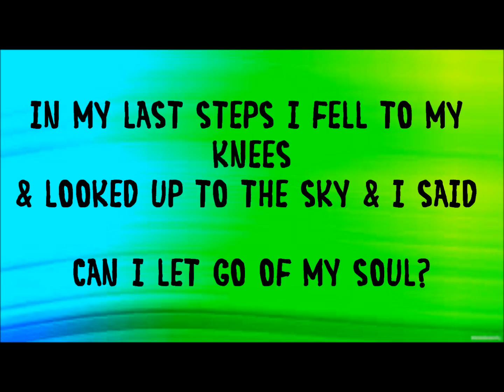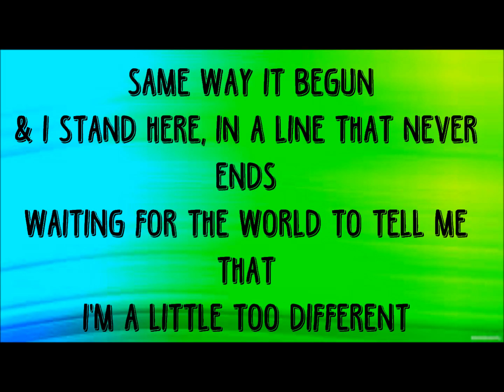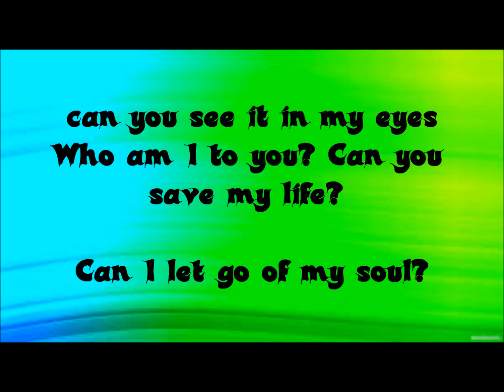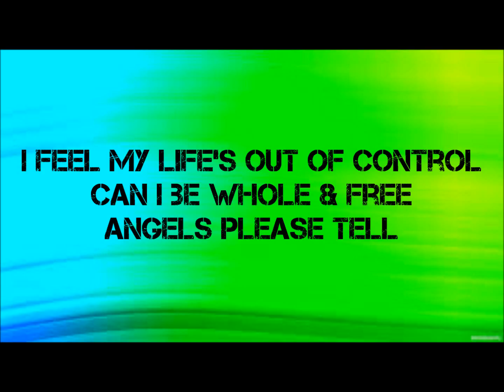Farewell, My Love - "Angels" {Lyrics}